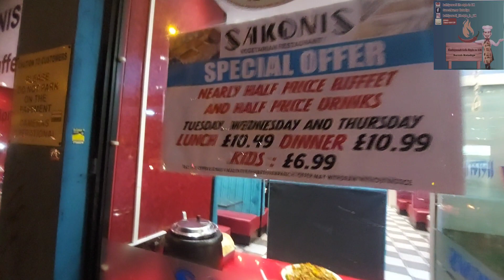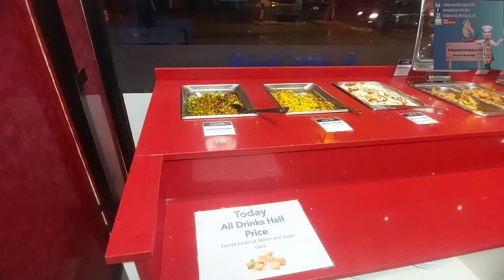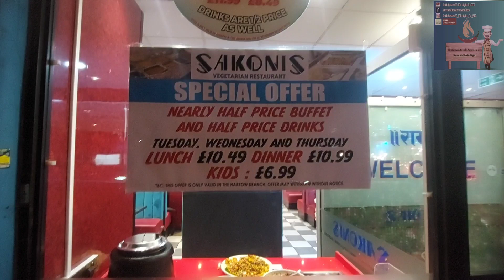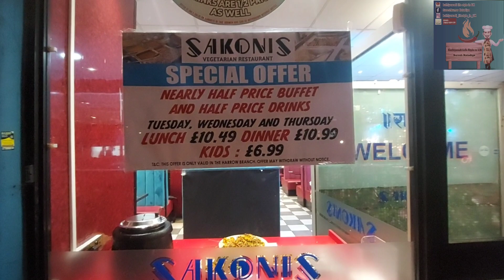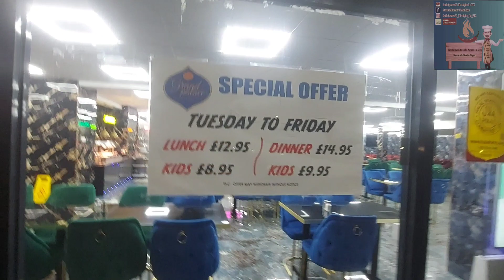IndianBuffetuk|શકુની રેસ્ટોરન્ટ મા બફેટ ડિનર ની મોજ|Vlog-185